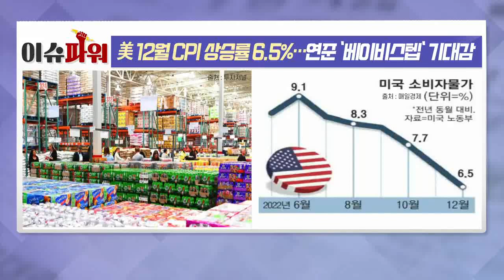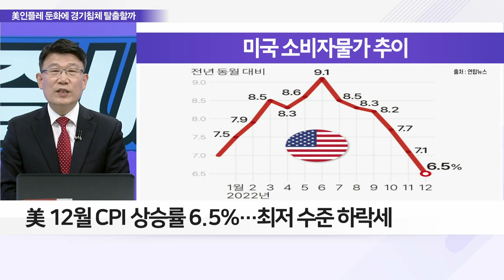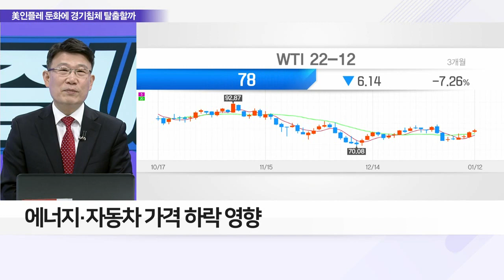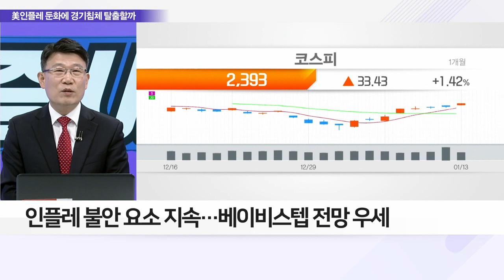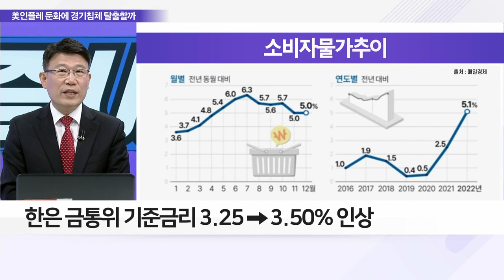美 12월 CPI 상승률 6.5%… 연준 '베이비 스텝' 기대감_이슈 파워 (20230113)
Q. ‘낙관론의 근거’ CPI 하락… 배경은?
Q. 미국 물가 안정세… 글로벌 경제 영향은?
Q. 美 CPI 둔화… 최대 수혜주는?